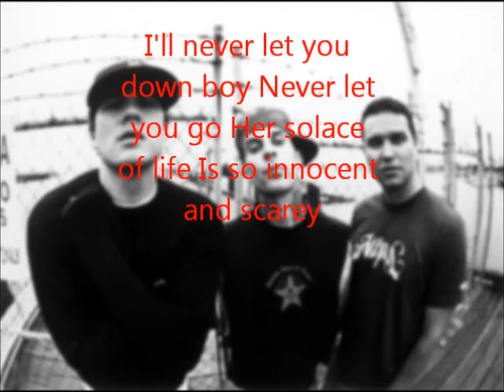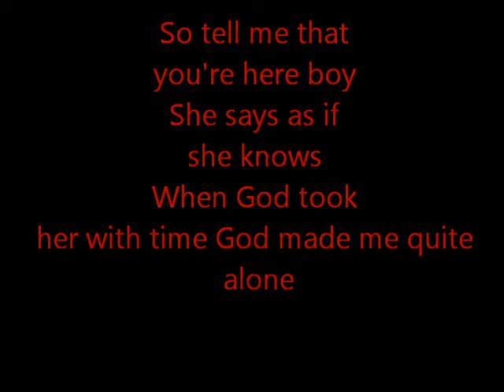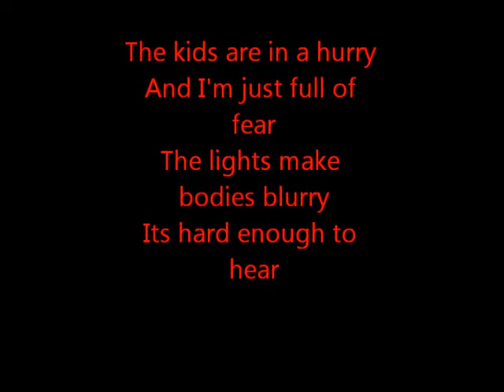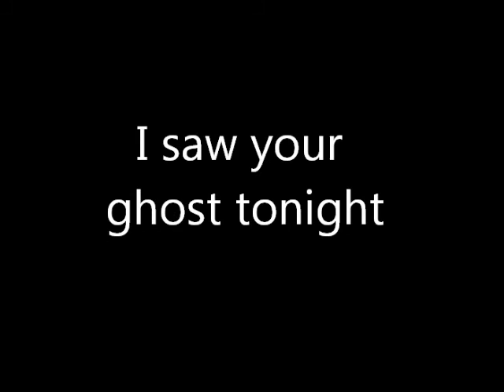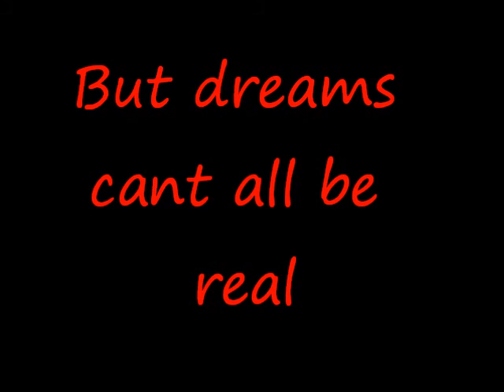Blink 182 - Ghost on the Dance Floor [LYRICS]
3rd Video! :-)
I do own this video.